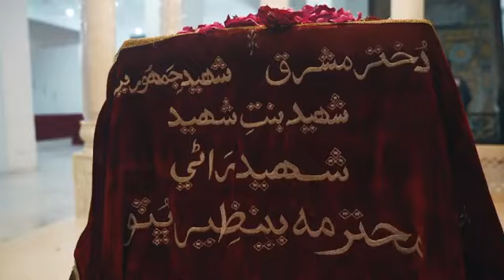bilawal bhutto zardari motivational video